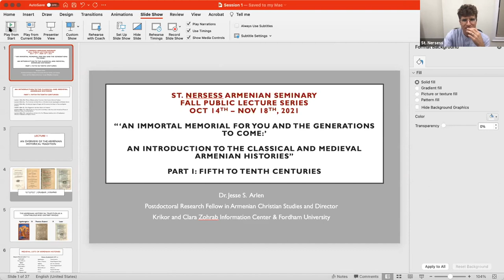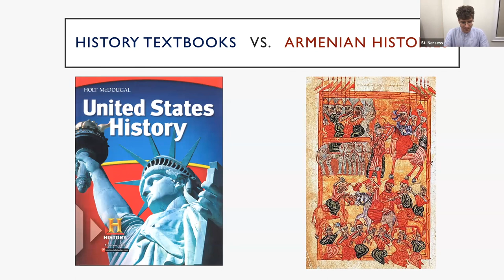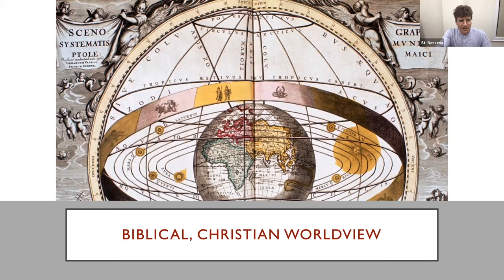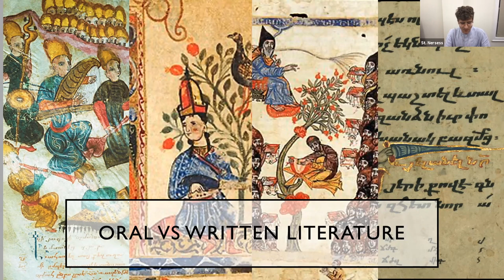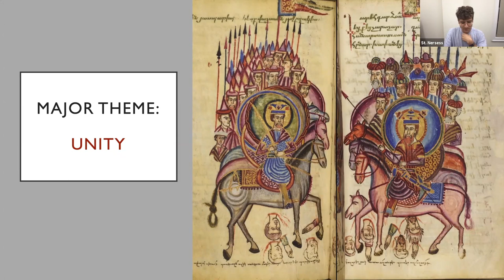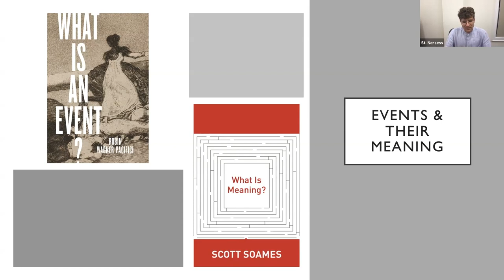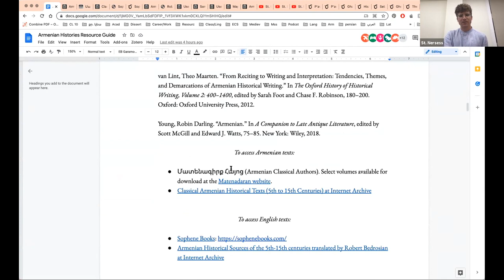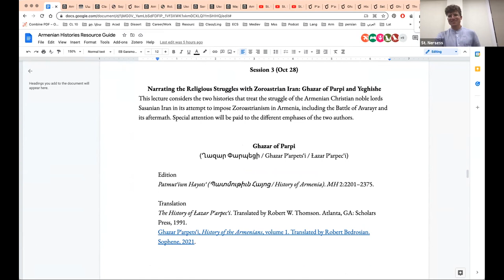Lecture 1: An Overview of the Armenian Historical Tradition by Dr. Jesse S. Arlen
Series Description: The Armenian historical tradition is rich and well developed, with texts written in this genre produced continuously from the first century after the invention of the alphabet up until the modern period. Of all the Armenian literary genres, it is the histories that have received the most attention from modern scholars, thanks to their importance for our knowledge of the Near East and Mediterranean. Nevertheless, the Armenians who wrote their histories did not conceive of history in the same way we do today, nor did they approach their topics with the same preoccupations and concerns of modern historians. In this six-week course, we will seek to approach the Armenian histories on their own terms, attempting to understand the context in which they were produced, the religious and imaginative world of the authors who composed them, and the goals and purposes that motivated both the patrons who sponsored them and the authors who wrote them. Proceeding chronologically, this semester our goal is to cover twelve major Armenian histories from the fifth to tenth centuries (about two per session). At the same time, we will introduce participants to books and online resources where they may acquire the primary texts and gain access to important secondary materials to facilitate deeper study on their own.